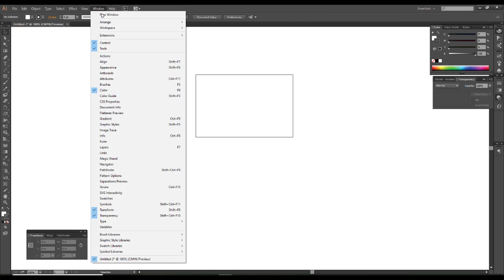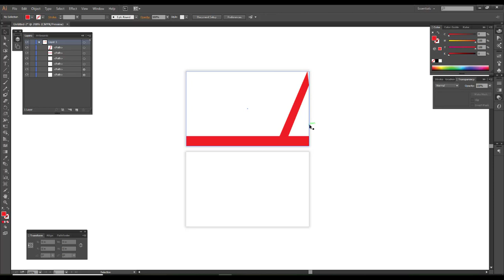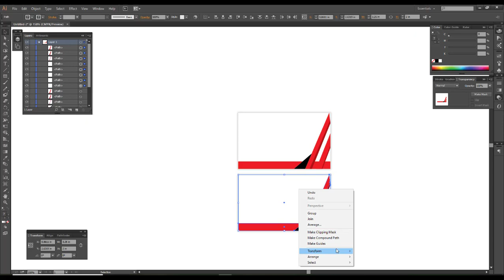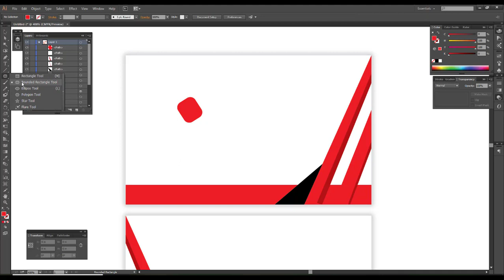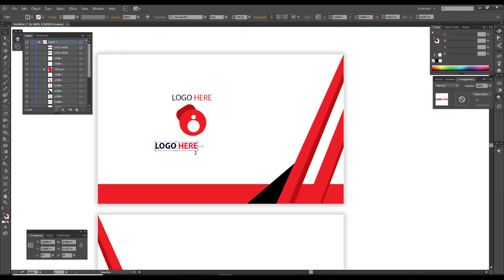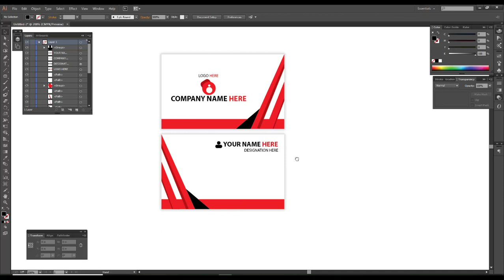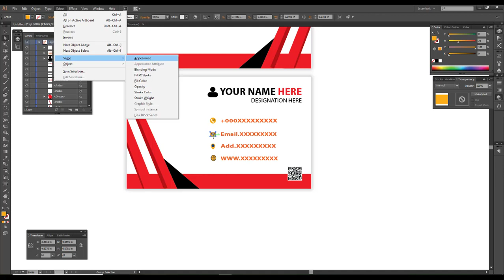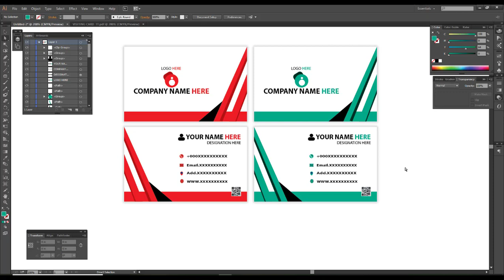How to Create a Visiting Card Easily By Illustrator | F HOQUE